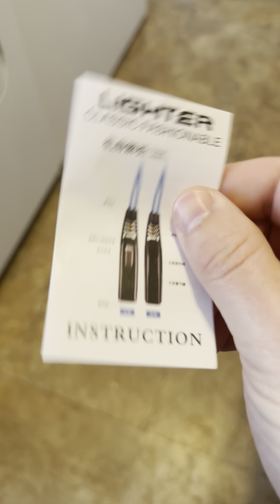BEWARE! YouTube SCAM Ad